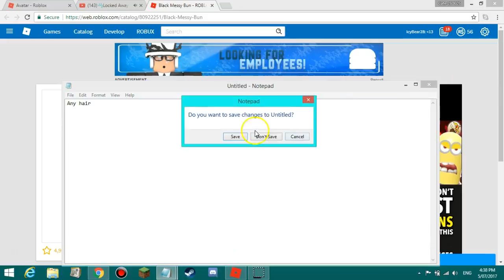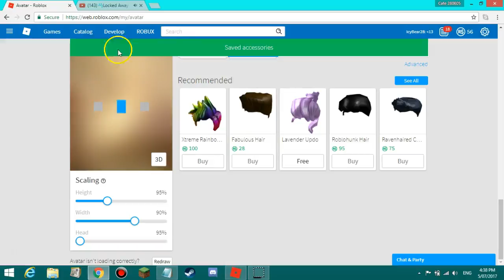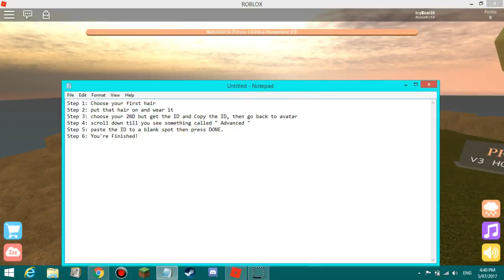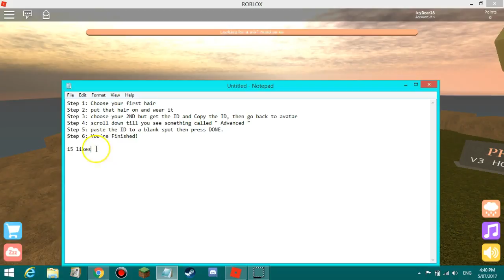How To Get Double Hair! 2017!